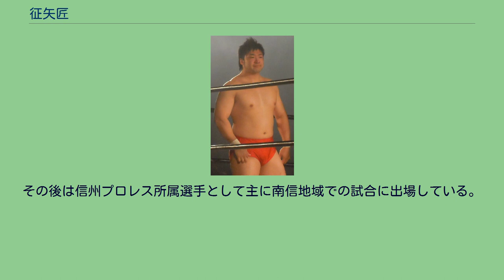征矢匠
征矢 匠（そや たくみ、1987年8月4日 - ）は、日本のプロレスラー。
リングネームはローメンマン。
実兄にプロレスラーの征矢学がいる。
高校時代は柔道、大学時代は総合格闘技の道場で空手をベースにした格闘技を経験（柔道初段、空手初段）。
兄が所属している全日本プロレスの武藤塾番外編新人オーディションで合格。
オーディション時にまだ学生だった為、大学卒業後の2010年4月に全日本プロレスに正式入団。
2011年1月2日、実兄である学とのデビュー戦が決定。
兄同様上背はあまり高くないが、新人とは思えないビルドアップされた肉体を披露。
アジアタッグ王者の兄を相手に物怖じせず立ち向かい、空手仕込みのローリングソバットを繰り出した。
試合後のインタビューでは目標の選手にかつての全日四天王の一人、川田利明を掲げ「ああいうバチバチやり合える選手になりたい」と語った。
3月8日の銚子大会でアゴを骨折し、9日から欠場に入った。
8月13日後楽園ホールにて復帰。
船木誠勝をパートナーに、ジョー・ドーリング、レネ・デュプリと対戦した。
アゴを気にする素振りが試合中多く、試合はフォール負けしてしまったが、欠場前よりも気迫のこもったファイトを見せた。
8月20日札幌大会で、先輩である曹駿からプロ初勝利。
その後も勝ち星を着実に増やし、学が属しているタッグチームesに噛み付くなど大人しい若手が多い中そういった強気な言動で話題を集めていく。
9月19日後楽園大会での4対4キャプテンフォール・エリミネーションマッチでは、諏訪魔、船木誠勝、近藤修司をメンバーに控えキャプテンとして対戦が決定（対戦相手チームのキャプテンは同じく若手の中之上靖文）。
対戦前から「自分がリーダーから獲る」、「（中之上は）視界に入ってない、もっと上の人間と絡んで行きたい」、更には兄のワイルドキャラに対して「よく分かんない。もうちょっと元気出した方が良い」とバッサリ切り捨てるなど強気な発言を繰り返し、当日の試合では見事キャプテンの中之上からギブアップを奪いキャプテンとしてチームの勝利に貢献した。
その後順調に成長を続け、10月13日上越大会終了後、諏訪魔に「もっと上に行きたい」と世界最強タッグ決定リーグ戦出場を直訴し、最強タッグ出場と諏訪魔、近藤修司のユニット「チーム・ディストラクション」加入を実現させた。
12月18日、敗れはしたがアジアタッグ王者の関本大介・岡林裕二（大日本プロレス）組が持つアジアタッグ王座に挑戦した。
2012年5月27日、後楽園ホール大会で学と初の兄弟タッグを結成するも、試合後昨年骨折した顎の状態が悪くドクターストップがかかったため引退を表明した。
翌28日に31日付で引退することが正式に発表された。
2016年現在、伊那市でワイン製造業をしている。
2016年1月9日、全日本プロレス伊那大会における信州プロレスリング提供試合で覆面レスラー「ローメンマン」として現役復帰を果たす。
しかし、この時はローメンマンの正体は明かされておらず、自身は来場という名目で諏訪魔・青木篤志組のセコンドについた。
試合後諏訪魔から現役復帰を要請された。
その後は信州プロレス所属選手として主に南信地域での試合に出場している。
2017年5月28日、WRESTLE-1箕輪大会に参戦し、バトルロイヤルで兄・学からスクールボーイで勝利。
試合後、自身がローメンマンの正体であることを明かす。